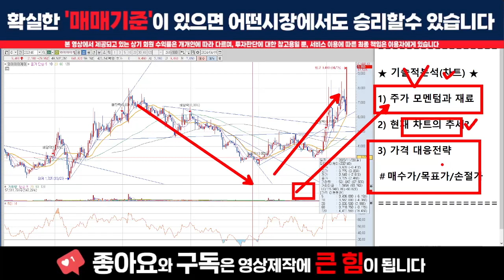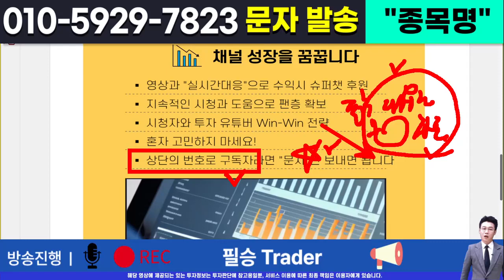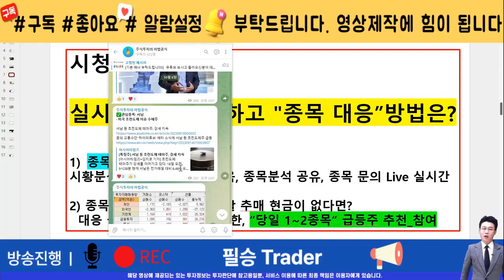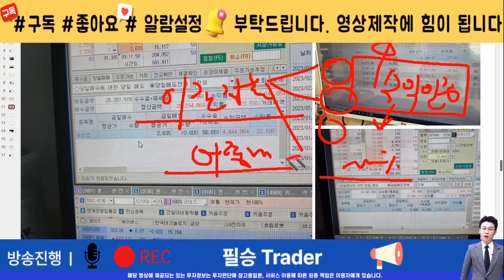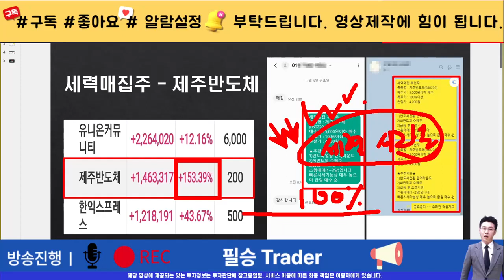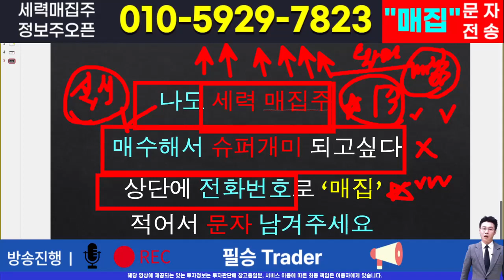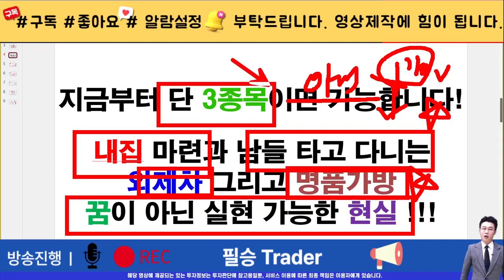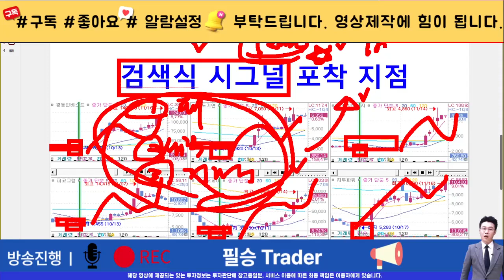[주식]와이아이케이 - 외인들 평단가 올릴수밖에 없다! 급등 모멘텀 슈팅 갭상승간다